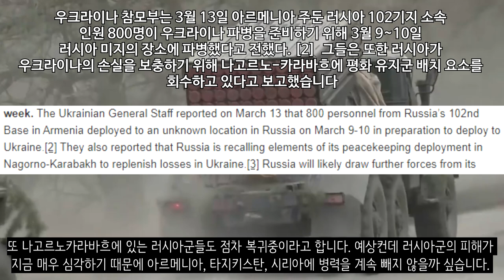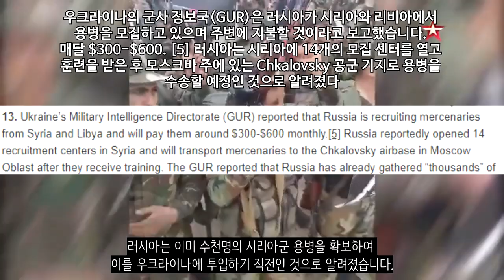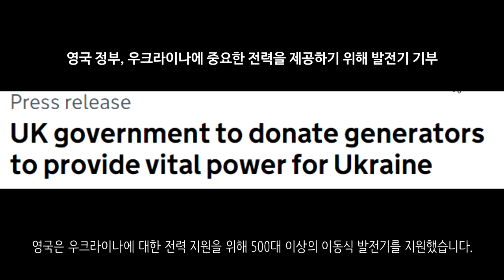우크라이나 전쟁 전황 정리 19일차_우크라이나 긴급속보68_[센서 스튜디오]